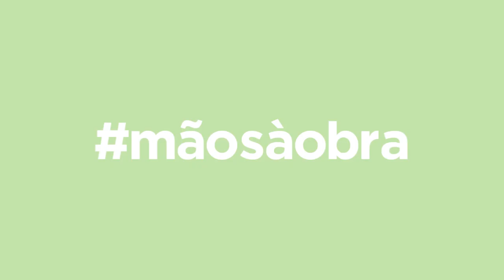Querido, Mudei a Casa! ensina: Construo uma estante de madeira | LEROY MERLIN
Descubra como construir uma estante de madeira para criar uma solução muito prática de arrumação e também ganhar um elemento decorativo e personalizado no seu espaço. Inspire-se e... Mãos à Obra!